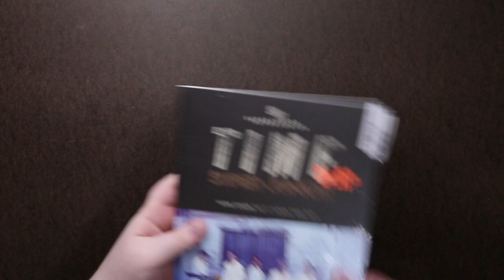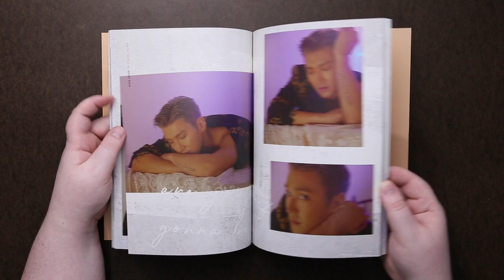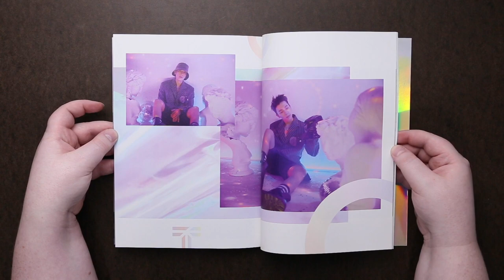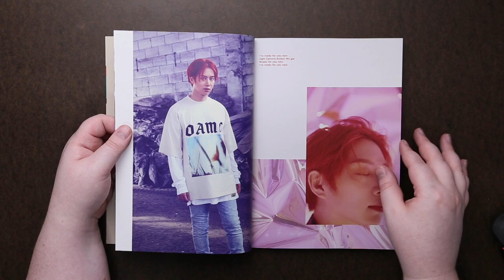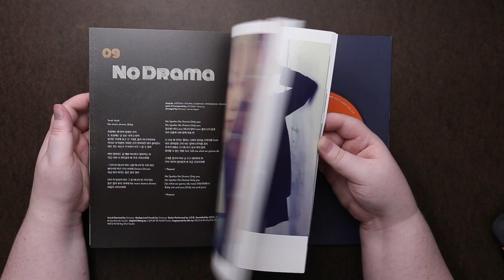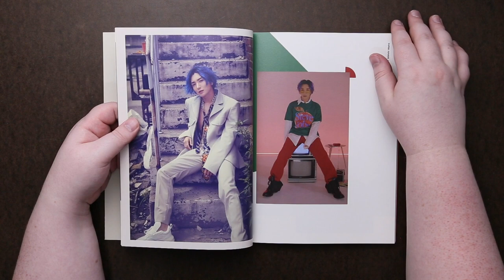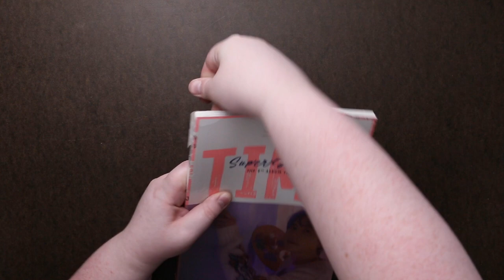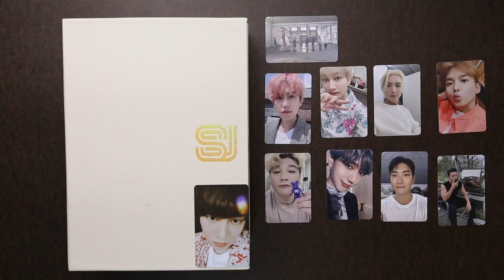Unboxing | Super Junior Vol. 9 - Time_Slip (10 Covers + Package Box)